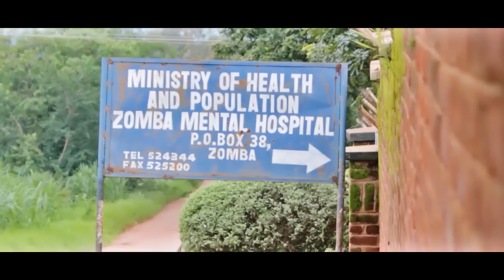DEMETI Viceroy OFFICIAL HD VIDEO DIRECTED BY SIMON BANDA II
Demeti music video by viceroy, dir by Simon banda II. produced by sukez. hd plus creations